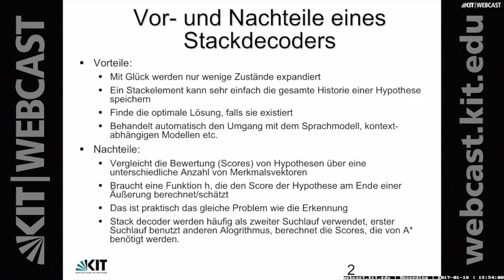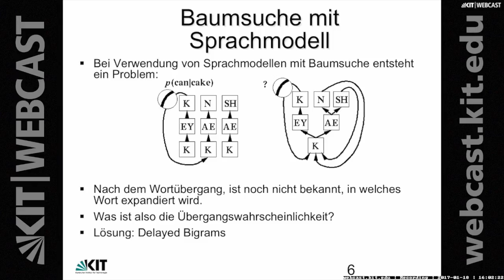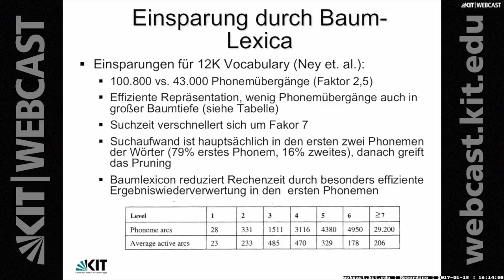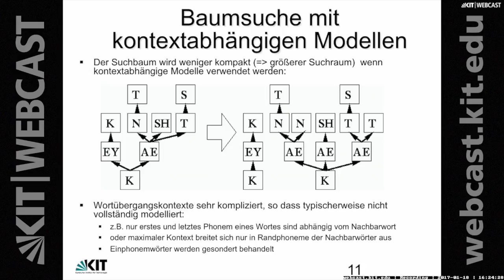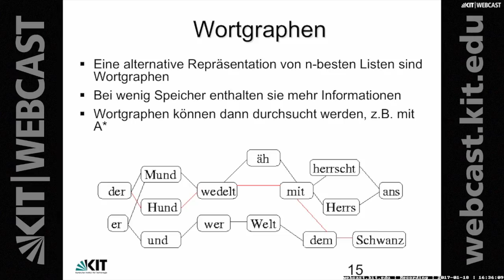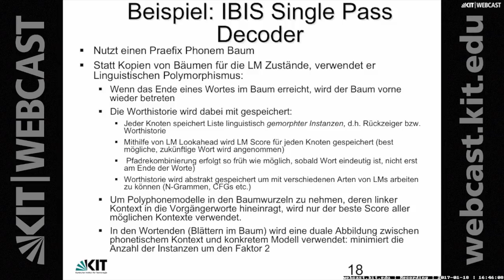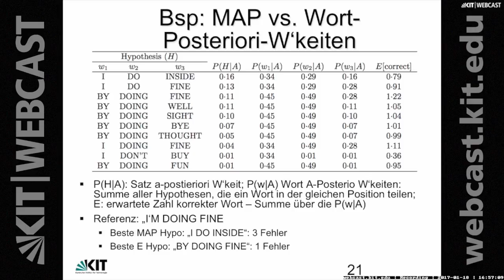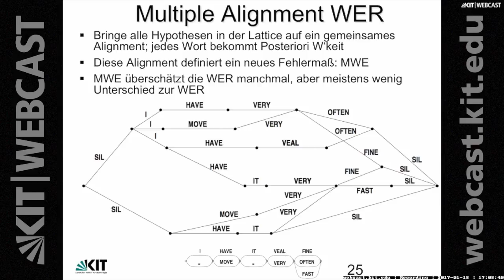18: Stackdecoders, Baumsuche, Wortgraphen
0:00:00 Starten
0:01:22 Vor- und Nachteile eines Stackdecoders
0:05:30 A* vs. Strahlsuche
0:07:22 Vermeidung von Redundanzen
0:09:23 Baumsuche
0:12:11 Baumsuche mit Sprachmodell
0:13:54 Delayed Bi-Grams
0:21:15 Einsparung durch Baum-Lexica
0:25:40 Kopien von Suchbäumen
0:29:50 Suche mit kontextabhängigen Modellen
0:32:24 Baumsuche mit kontextabhängigen Modellen
0:35:58 N-Besten Suche
0:43:27 Probleme mit n besten Listen
0:45:27 Wortgraphen
0:47:39 Zusammenfassung Beschleunigungstechniken
0:49:35 Mehrpass Suchen
0:50:53 Beispiel: IBIS Single Pass Decoder
0:53:48 Delayed Bi-Grams
1:00:17 Consensus Decoding
1:02:38 Bsp: MAP vs. Wort-Posteriori-W'keiten
1:08:34 Minimierung des Wortfehlers
1:12:50 Approximierung mit N-besten Listen
1:14:55 WER Minimierung auf Wortgraphen

Dozent:
Dr. Sebastian Stüker | Karlsruher Institut für Technologie (KIT), Institut für Anthropomatik und Robotik